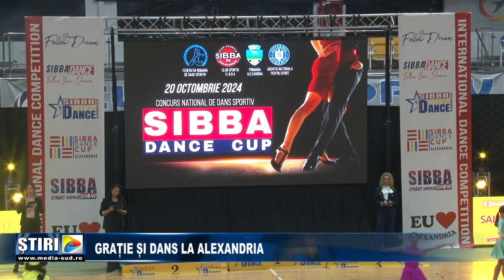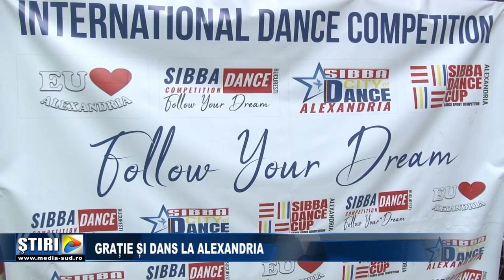Grație și dans la Alexandria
Sala Polivalentă din Alexandria a fost, weekendul acesta, gazda unui concurs național de dans sportiv.